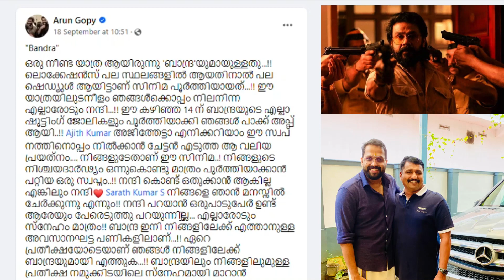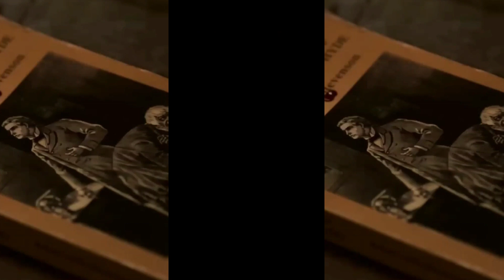ബാന്ദ്രയുടെ യഥാർത്ഥ തുക 40കോടി/Bandra Actual Budget 40 crore/bandra movie/dileep/suraj/Cyber Vilasam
ദിലീപിന്റെ ബിഗ് ബഡ്ജറ്റ് ചിത്രത്തിന് ചെലവായത് 40 കോടി. ബാന്ദ്രയുടെ തുക വെളിപ്പെടുത്തി സുരാജ് വെഞ്ഞാറമൂട്

Dileep's big budget film cost 40 crores. Suraj Venjaramood revealed the amount of Bandra